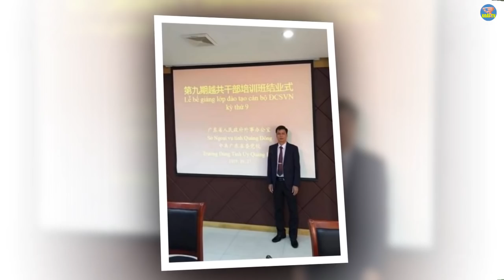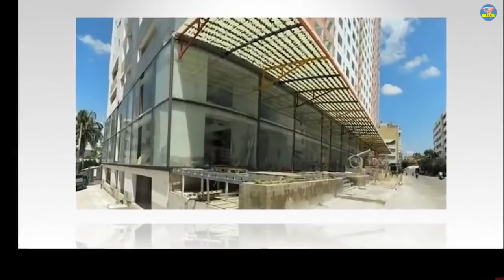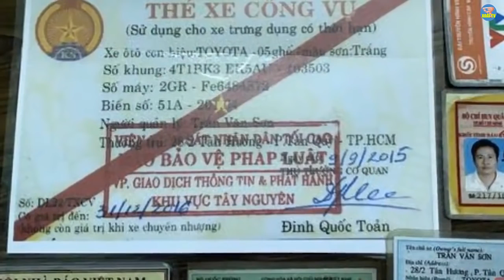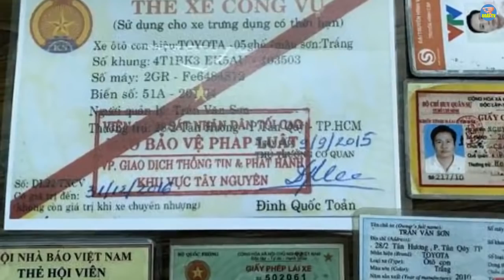🔴CÙNG 1 NGÀY: C.An Thanh Hóa BẮẮN CHẾẾT tình báo TQ - QK5 PHÁ HANG Ổ tình báo TQ phá Cảng Cam Ranh